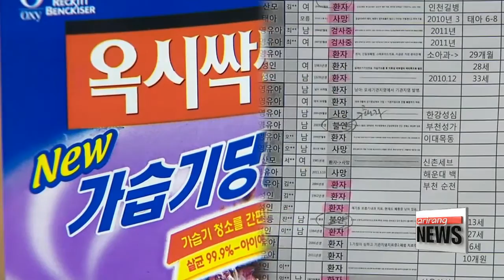National Assembly holds hearing on deadly humidifier disinfectants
가습기특위 청문회 첫날…옥시본사 사고책임ㆍ비협조 질타
Lawmakers opened a hearing Monday to find out who's responsible in the toxic humidifier disinfectant incident that killed and seriously injured hundreds of people in Korea.
The first day of the two-day hearing didn't exactly go to plan though,... as more than a dozen witnesses didn't bother showing up.
On the first day of the hearings Monday, National Assembly lawmakers grilled witnesses related to the toxic disinfectants' production and distribution.
Their questions were focused on whether British consumer goods company Reckitt Benckiser... were aware of experiments indicating the disinfectants' hazardous elements when it acquired the Oxy unit in 2001.
Lawmaker Lee Man-hee from the ruling Saenuri Party argued that the group should be held responsible for discontinuing experiments originally conducted by Oxy before the buyout -- despite the former Oxy CEO having asked that they be passed on to the British company.
Another lawmaker Hong Ihk-pyo from the main opposition Minjoo Party of Korea expressed regrets that out of the 28 witnesses summoned for the case... 13 of them, including former Oxy CEO Gaurav Jain , did not attend the hearing.
Lawmakers including the Saenuri Party's Ha Tae-keung criticized the lack of cooperation from the British authorities, who have said the case is not a matter for government involvement.

The head of Oxy Reckitt Benckiser, Ataur Rashid Safdar, who did participate in the hearing,... apologized to the people hurt by its products and their families. But he added the company was following local guidelines and regulations at the time,... noting the PHMG or polyhexamethylene guanidine was not then categorized as a hazardous substance.
Safdar acknowledged that later research showed Oxy's products may have caused direct harm to the human body... and added that he was not aware of the product's "child-safe mark" which was placed without prior testing.
The next National Assembly hearing on the case is to include testimony from senior officials from the country's top distributors including Emart, Lotte Mart and Homeplus.
The humidifier disinfectant case came to light after four pregnant women died of unknown lung problems in 2011... which led to an investigation that confirmed a connection between more than a hundred deaths from lung problems... and the chemicals used to clean household humidifiers.